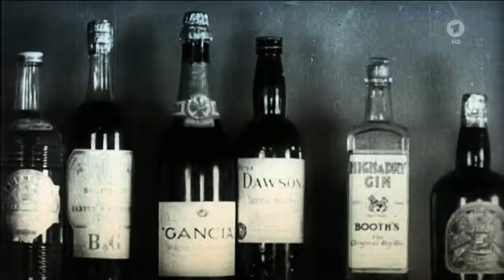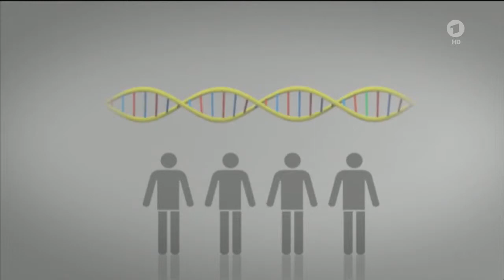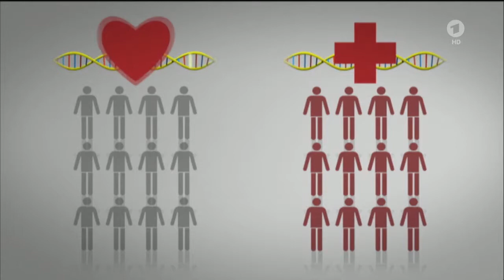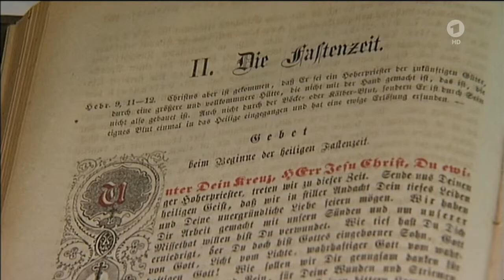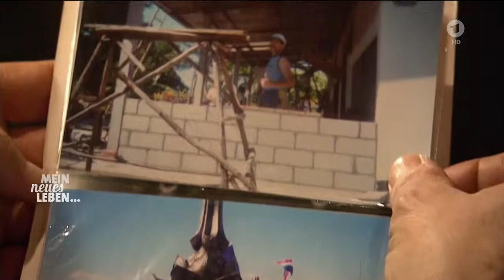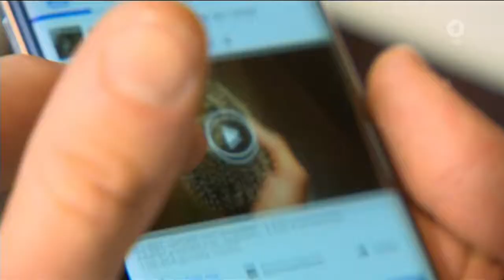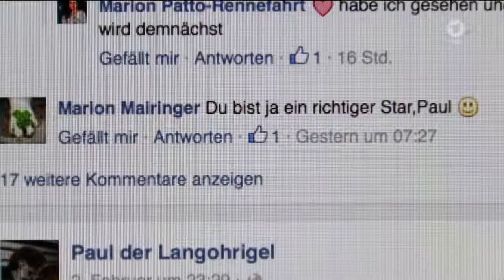Grippe beim Mann / 10:11 Alkohol und Gesundheit / 34:49 Igel Paul (10.02.2016 ARD-Buffet komplett)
0:02 Grippe beim Mann
10:11 Alkohol und Gesundheit
20:25 Aschermittwoch – In der Katholischen Kirche wird gefastet bis Ostern.
25:53 Mein neues Leben – Der selbständige Hausmeister der Herzen.
29:52 Beleuchteten Globus basteln. Mehr:
34:49 Igel Paul wird ein Star im Internet.
40:15 Ach was! Wie entfernt man einen Grasfleck aus einer Jeans?